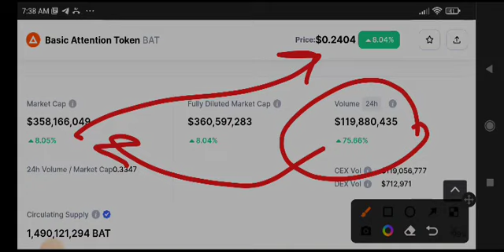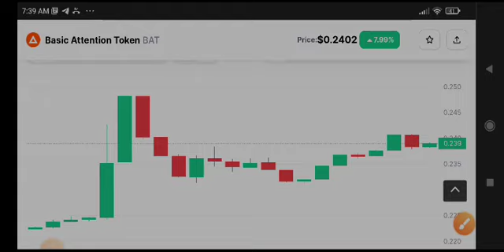Basic Attention Price Prediction! BAT Today News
Queries Solved:
1.  today target
2.  price today
3.  price prediction
4.  token today target